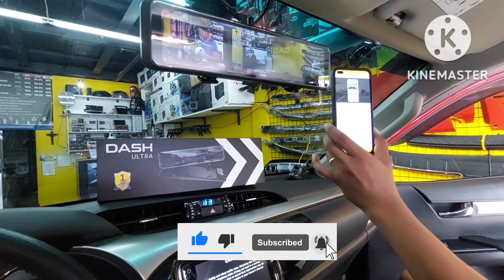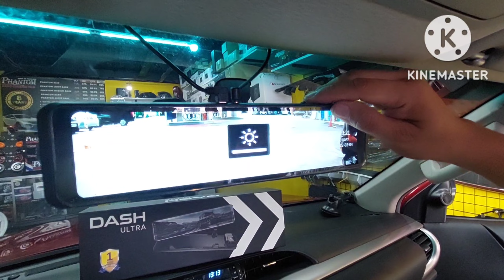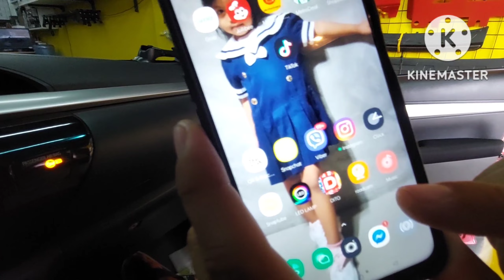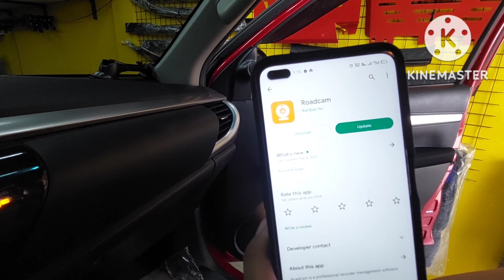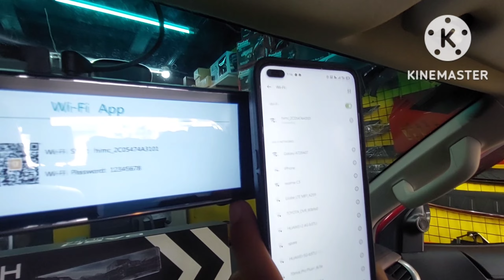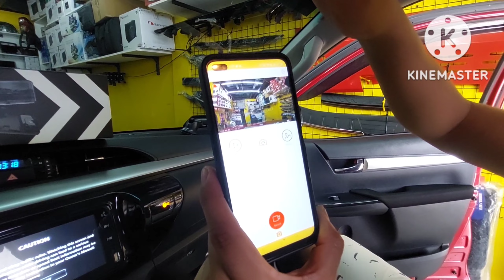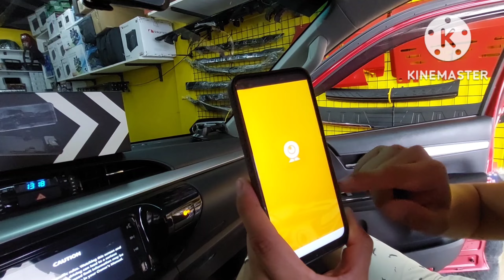How to connect Smartphone to Dashcam?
We install ULTRA DASHCAM with connection to smartphone (Android & IOS)

🚗 𝗪𝗮𝘇𝗲 𝗽𝗶𝗻: AutoBlock Car Accessories
🏠 66 Mayor Gil Fernando, Marikina City
   📍 Inside PETRON Gas Station